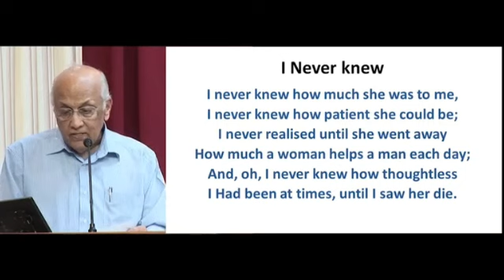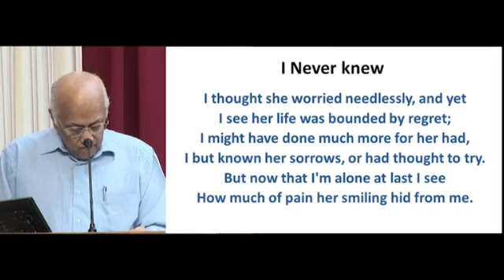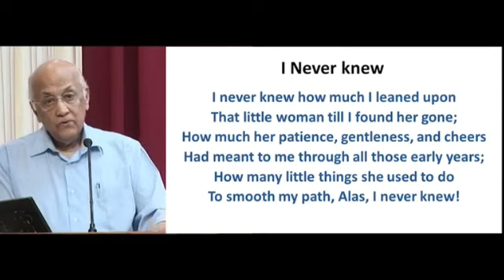Do all you can while your wife is still with you. Don't regret later.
Video from Mathew Joseph